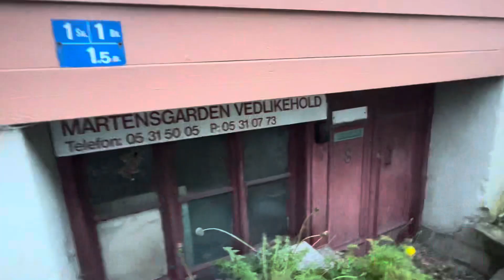JULEHUSET / the Christmas House/ citylife on bryggen in bergen